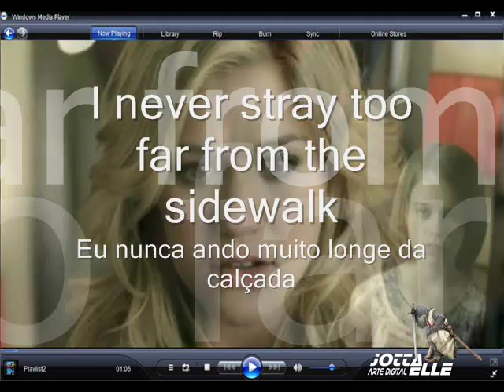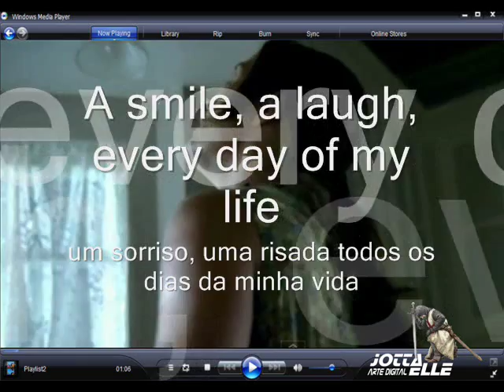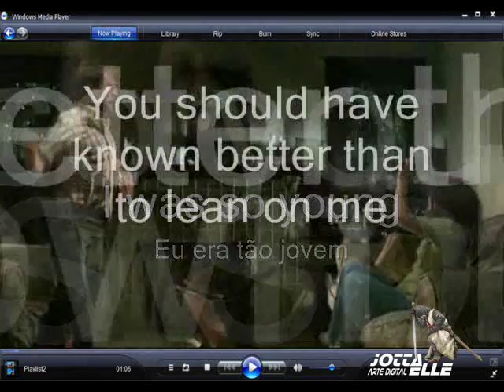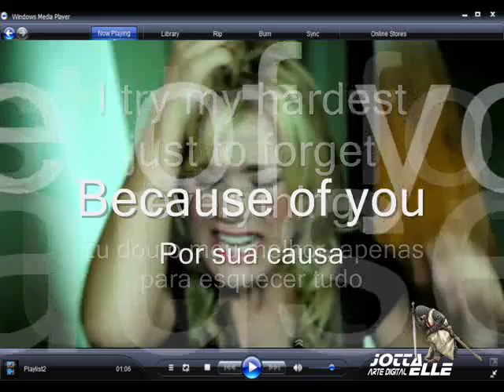Kelly Clarkson - Because of You - Letra & Tradução by Jottaelle - Versão 2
"Because of You" foi escritora por Clarkson, Ben Moody e David Hodges, e produzida por eles. A canção é uma das mais pessoais para Clarkson, já que foi escrita quando ela tinha 16 anos e estava lidando com sua dor emocional. Clarkson já declarou que apesar de sua dor já ter sido superada por Deus, ela ainda pode relacionar-se à dor de "Because of You". A canção acabou tornando-se um sucesso mundial.

Anos depois, quando se encontrou com Moody e Hodges, Clarkson perguntou se eles poderiam compor canções com ela. Ela pediu a eles para ajudá-la a melhorar "Because of You" para o álbum Breakaway, mas disse que entenderia se eles não gostassem da canção e decidissem compor uma nova com ela. Ao invés disso, tanto Moody quanto Hodges ficaram impressionados com a canção, e junto de Clarkson, melhoraram-na até sua forma final. Nesse hino emocional autobiográfico, Clarkson lamenta por sua turbulenta vida familiar ao cantar: "Por sua causa, eu nunca fico longe da calçada/ Aprendi a jogar no lado seguro, para que eu não me machuque/ Por sua causa, acho difícil confiar não só em mim/ Como em todos em minha volta/ Por sua causa, eu tenho medo".

CLIPE: Assim como em "Behind These Hazel Eyes", a própria Clarkson escreveu o clipe, que foi dirigido por Vadim Perelman (diretor do filme Casa de Areia e Névoa). O clipe é baseado em fatos reais da infância problemática de Clarkson (devido ao conteúdo do vídeo, ela pediu permissão aos pais antes de criá-lo). A jovem Clarkson é interpretada pela filha de 7 anos de Jason Halbert, membro da banda.

O clipe inicia numa tarde na residência dos Clarkson. Lá, Kelly e seu marido estão discutindo fortemente, e em um ponto ele tira uma foto da família e ameaça amassá-la. No entanto, ele nunca obtém a chance de fazer isso, já que o tempo congela e ele fica imóvel; Clarkson, no entanto, está imune a isso. Procurando nos cantos de sua casa, ela vê um vulto que a surpreende: ela mesma, mais nova.

Juntas, a jovem Clarkson e a Clarkson mais velha revivem memórias ruins da infância de Clarkson, tais como: a jovem Clarkson fazendo um desenho para o pai, este jogando o presente na pia e a mãe de Clarkson fazendo um jantar que não agradou ao pai de Clarkson. Esses eventos levam sua mãe ao ponto de tomar pílulas e chorar publicamente em frente à sua filha.

O ponto de tensão ocorre quando os pais de Clarkson brigam fisicamente e atiram objetos uns nos outros. Logo após isso, o pai de Clarkson faz as malas, enquanto finalmente deixa a família; apesar da jovem Clarkson tentar fazê-lo ficar, ele vai embora. Cheia de memórias de seu passado, a Clarkson mais velha já viu o suficiente e retorna para o presente. Lá, o tempo descongela e ao invés de brigar com o marido, eles se beijam. A própria filha de Clarkson pode ser vista caminhando na esquina. Clarkson finalmente quebrou o ciclo de possuir uma família com problemas.

O clipe de "Because of You" estreou oficialmente no programa Total Request Live da MTV norte-americana em 3 de outubro de 2005. No dia seguinte, apareceu em primeiro lugar. Eventualmente tornou-se o terceiro clipe de Clarkson a ser tirado do ar, após passar 27 dias (de 50) na primeira posição.